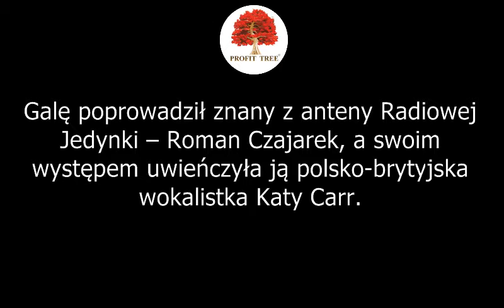Gala Polish Choice 2016 z Romanem Czajarkiem i Katy Carr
Z wielką przyjemnością przedstawiamy film z gali Polish Choice 2016, która odbyła się 9 kwietnia 2016 r. w Teatrze POSK w Londynie.

Galę poprowadził znany z anteny Radiowej Jedynki – Roman Czajarek, a swoim występem uwieńczyła ją polsko-brytyjska wokalistka Katy Carr.

Na gali przyznano statuetki laureatom plebiscytu Polish Choice of the Year 2016. Profit Tree Limited otrzymało statuetkę w kategorii FINANSE.

Zwycięzcom, a także wszystkim uczestnikom i organizatorom, serdecznie gratulujemy. Państwu natomiast pragniemy bardzo mocno podziękować za oddane na nas głosy!